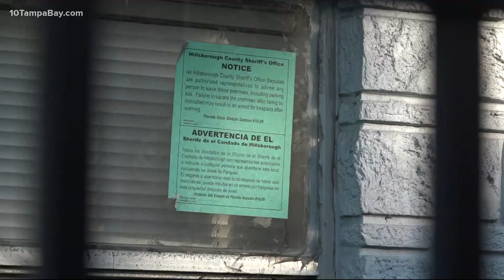Eviction deadline passes for dozens of renters at Holly Court Apartments in North Tampa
Residents of Holly Court Apartments were given notices on New Year's Eve that they must vacate by Jan. 31.